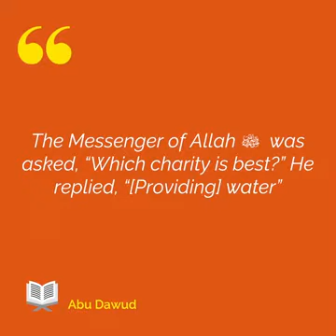Very Charitable Lady